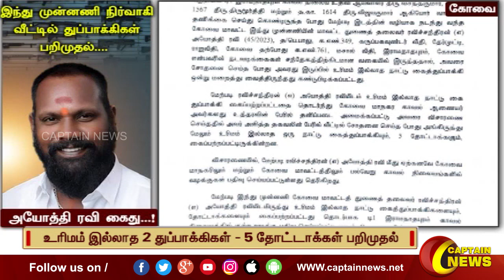இந்து முன்னணி மாவட்ட துணை தலைவர் வீட்டில் அதிரடி சோதனை.